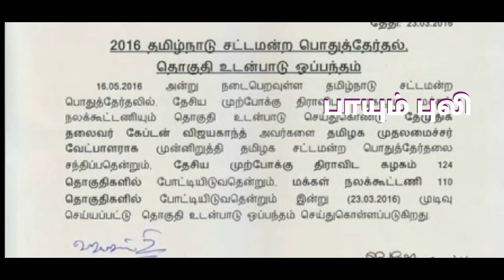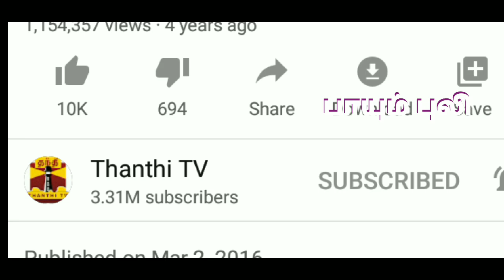சீமான் எப்போது கட்சியை கலைத்துவிட்டு CPM ல் சேருவார் ?? | fact checking | paayum puli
சீமான் எப்போது கட்சியை கலைத்துவிட்டு CPM ல் சேருவார் ?? | fact checking